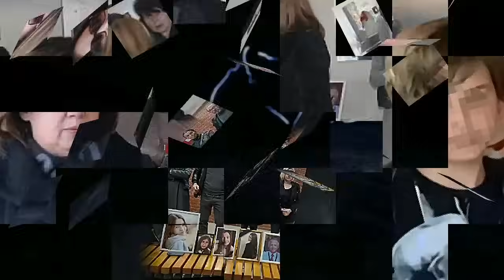SKANDAL U SUDU: MILJANA KECMANOVIĆ SLIKALA MAJKU UBIJENE DEVOJČICE RODITELJI SKOČILI NA KOSTINU MAMU